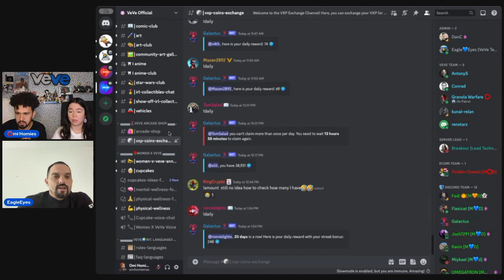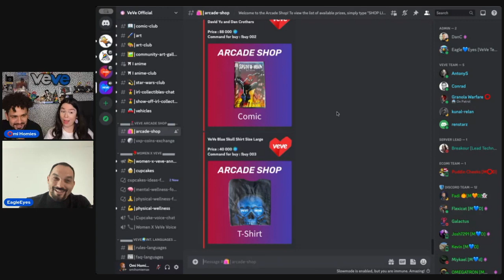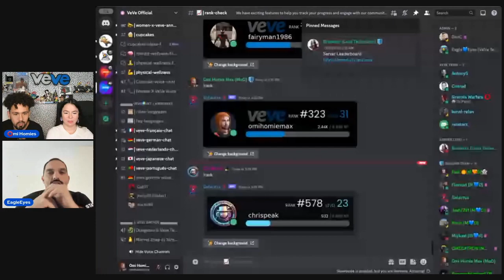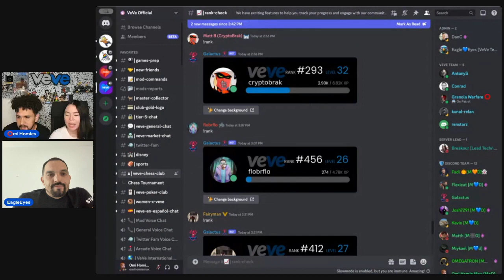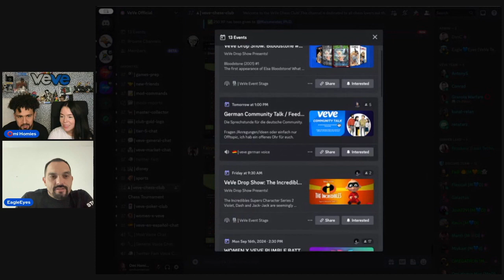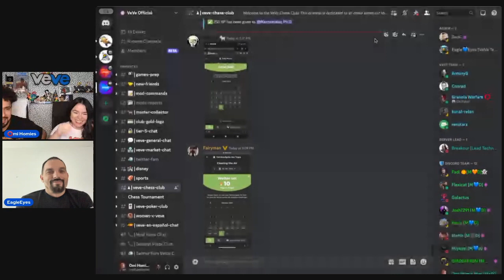Talking Discord With Eagle Eyes! Veve Server Lead Answers our questions and gives us a walkthrough!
Thanks to Eagle for hanging out with us and teaching us about the ins and outs of Veve Discord!